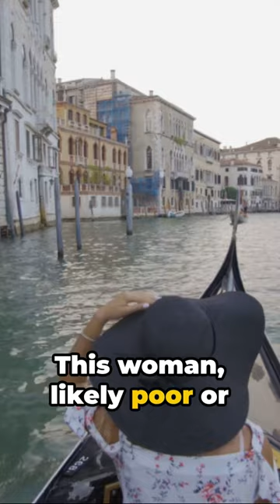The Mysterious Case of the Venetian 'Vampire'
In this captivating video, we delve into the fascinating story of a 16th-century woman who was buried in Venice with a brick in her jaw. Join us as we explore the fears and superstitions that surrounded this mysterious burial practice during that time.

Discover the secrets of this curious ritual and unravel the intriguing history behind it. We'll take you on a journey through the cobblestone streets of Venice, uncovering the beliefs and customs that shaped the lives of people during the Renaissance era.

With every twist and turn, we'll unravel the clues that may shed light on why this woman was laid to rest in such an unconventional manner. From ancient legends to the societal norms of the time, we'll explore the vast tapestry of beliefs that may hold the key to this perplexing mystery.

Prepare to be captivated as we connect the dots between the past and the present, offering a glimpse into the mindset of our ancestors. This thought-provoking exploration will leave you with a deeper understanding of the fears, superstitions, and cultural practices that shaped history.

Join us in unraveling the enigma of the 16th-century woman buried with a brick in her jaw.